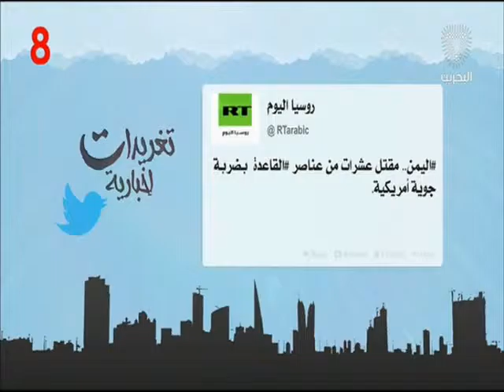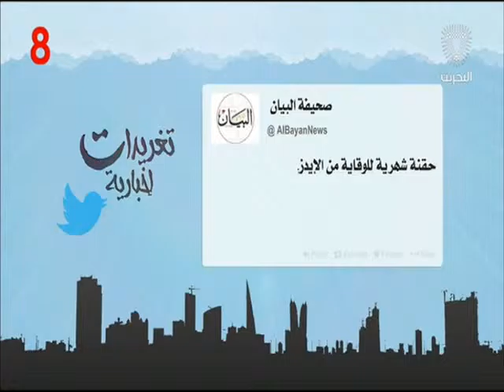البحرين: تغريدات أخبارية 23-03-2016